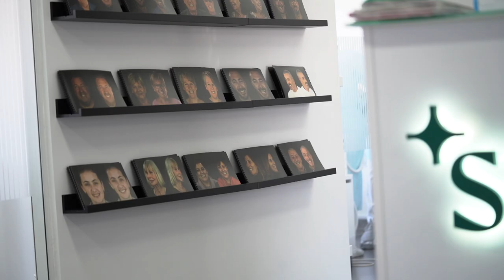Dr Palmas: " Non mi aspettavo una cosa così elegante" per una soluzione su impianti dentali.